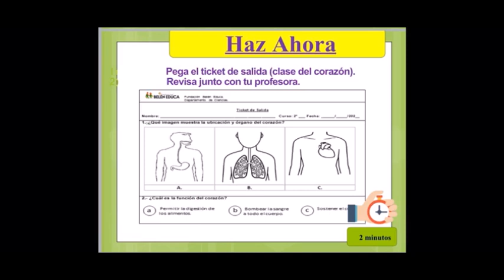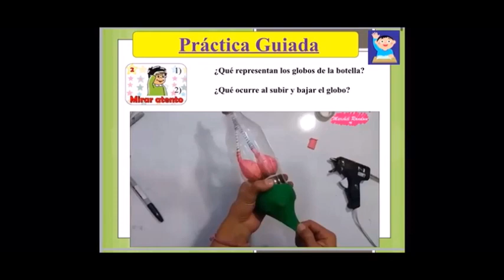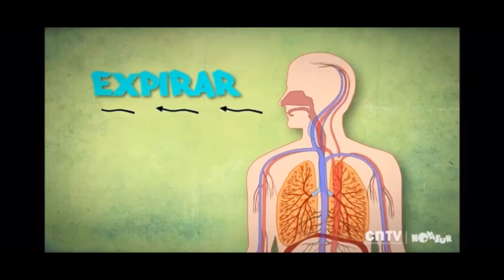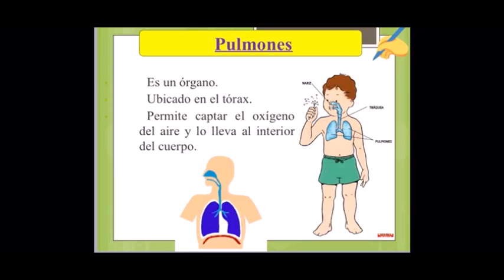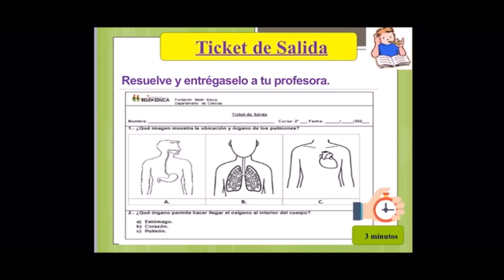2°Básico_Ciencias_Miércoles 25 Marzo